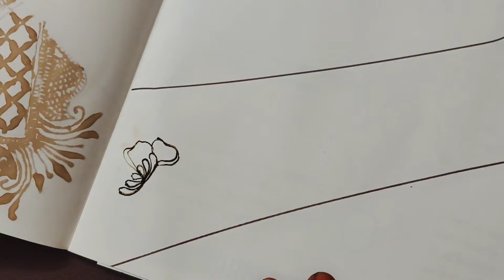Arabic Mehndi design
Hello friends welcome to @sasmitapatnaik

Thank you for supporting me!!!Please keep watching our videos!!!

my channel related to
1) Mehndi designs
2) Mehndi
3) Mehndi Design simple
4) latest mehndi Design
5) Mehndi design Arabic
6) Mehndi class
7) mehndi tutorial
8) basic Mehndi
9) all types of Mehndi
10) easy Mehndi
11) Bridal Mehndi
12) full hand bridal mehndi
13) latest mehndi
14) Mehndi for front and back
15) dulhan Mehndi